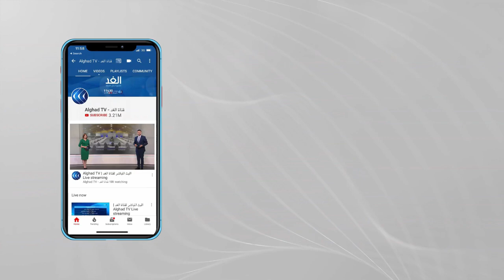باحث: دولتان تقفان وراء التفجير المزدوج في دمشق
أفادت وكالة الأنباء السورية بأن ثلاثة عشر شخصا قتلوا وثلاثة جرحى في تفجير_حافلة عسكرية في دمشق.
وأضافت الوكالة أن التفجير استهدف الحافلة عند جسر_الرئيس في دمشق بعبوتين ناسفتين، مضيفة أن وحدات الهندسة نجحت في تفكيك عبوة ثالثة كانت مزروعة في المكان الذي وقع فيه التفجير الذي استهدف الحافلة العسكرية.
المزيد من التفاصيل مع غسان يوسف الكاتب والباحث  السياسي.